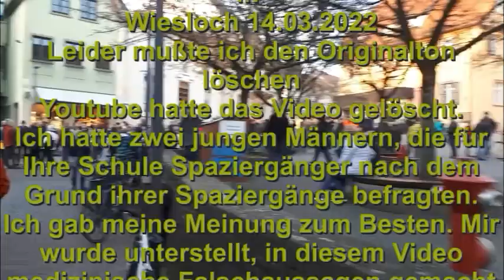Spaziergang Wiesloch zensierte Version 14 03 2022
--19-- Friede sei mit Euch.
Wieder ein friedlicher Spaziergang durch das schöne Städtchen
Wiesloch.
Das Originalvideo wurde von der Plattform durch den Betreiber gelöscht.
Leider musste ich den Originalton entfernen.
 Zwei junge Männer stellten mir Fragen bezüglich unseres gemeinsamen Spaziergangs.  Mir wurde unterstellt, meine Meinung nicht den Richtlinien angepasst zu haben.
Ich hätte falsche medizinische Aussagen gemacht.
Dies kann ich leider nicht nachvollziehen.